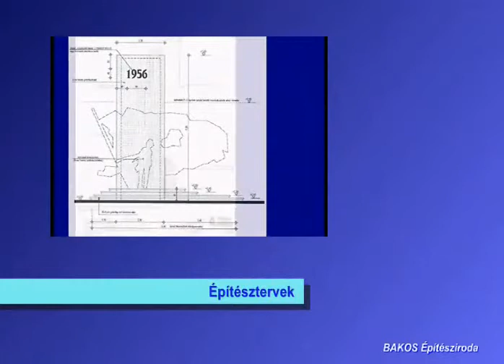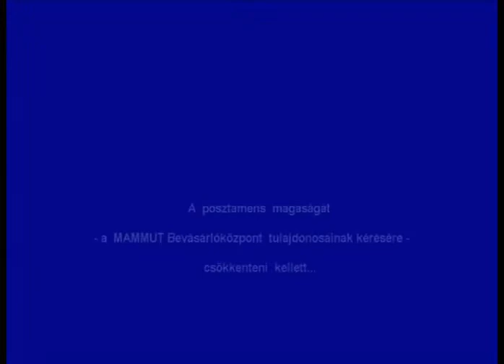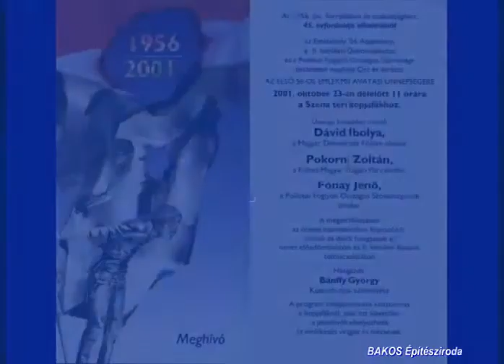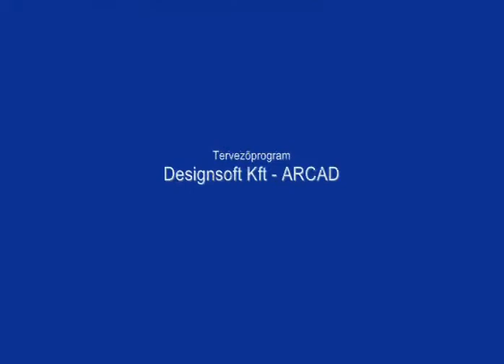Homage 1956 - Széna téri emlékmű – 2001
Árvai Ferenc (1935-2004) szobrászművész 1956-os emlékműve Budapest - Széna tér -2001
Számítógépes látványtervek és filmanimáció
építész: Bakos Géza